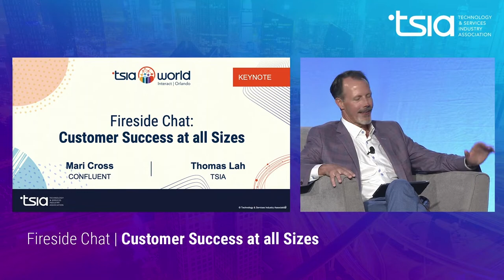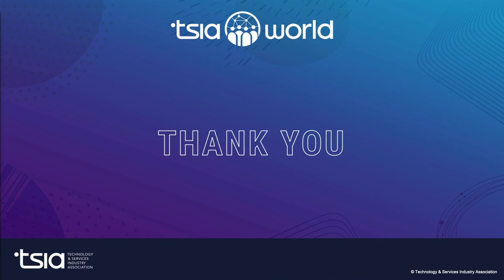Keynote | Fireside Chat: Customer Success at all Sizes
Mari Cross serves as the SVP of Global Success and Services at Confluent, a fast-growing cloud company that went public in 2021. Previously, Mari served as the Global Head of Enterprise Customer Success Strategy and Operations at Adobe. In a fireside chat with Executive Director Thomas Lah, Mari will compare and contrast the role of Customer Success in two completely different environments: the well-established market leader vs. the fast-growing young startup. Mari will discuss how each environment has a specific set of challenges and how CS leaders can navigate a transition from one environment to the other.  She will also discuss core CS capabilities that are relevant regardless of company size.